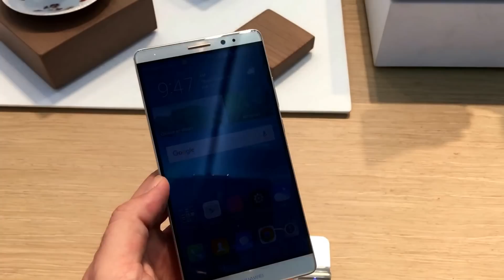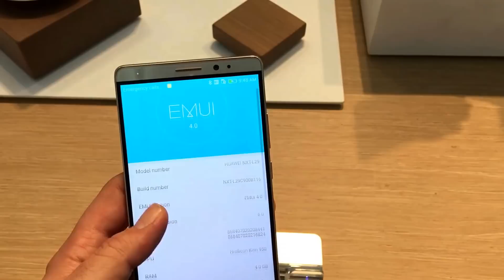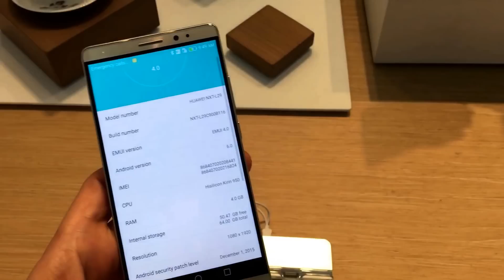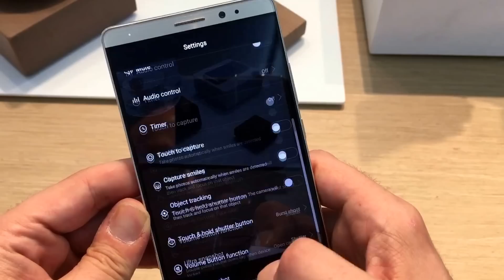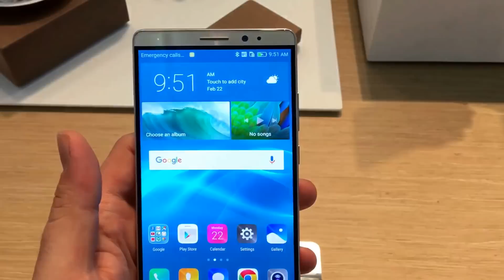Huawei Mate 8 Ön İnceleme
Merhaba arkadaşlar, bu videomuzda özellikle sentetik testlerin canavarı olarak bilinen ve tasarımıyla göz dolduran Huawei Mate 8'e ilk bakış yapıyoruz. Keyifli seyirler :)